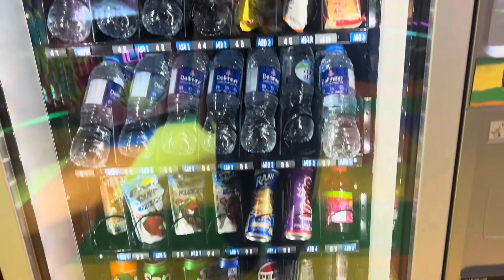sa Oasis Mall